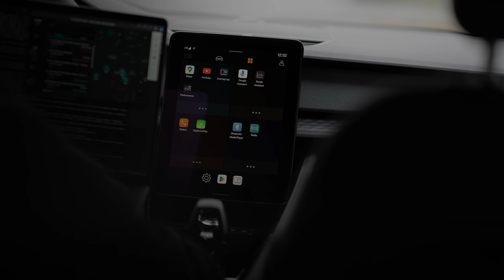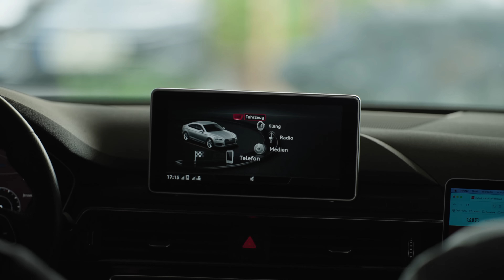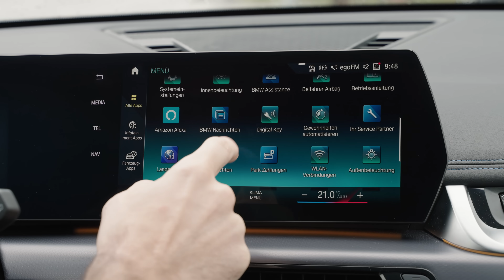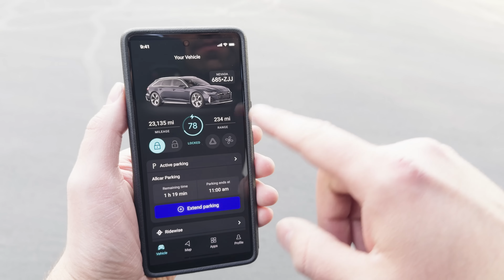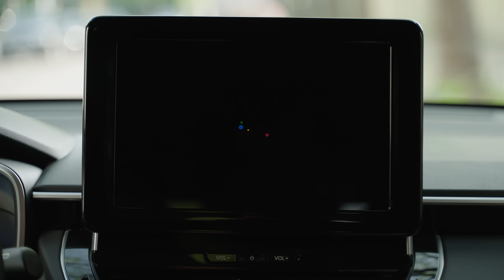Why is everyone using Android Automotive OS?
Android Automotive OS? Here are 5 Key Benefits.

Our colleagues Debayan, Nick and Manuel will highlight five reasons for using AAOS as an operating system.

While AAOS may not be the answer to every OEM's challenges, it does solve some of the crucial management and development issues.

If you want to read or hear more about AAOS, be sure to visit our website for articles, interviews, demos and videos on one of the industry's hottest topics these days